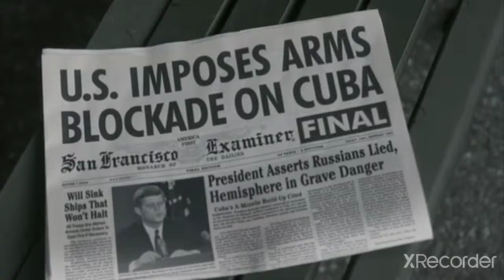The Man In The High Castle Best Scenes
The Man in the High Castle is an American dystopian alternate history television series created for streaming service Prime Video, depicting a parallel universe where the Axis powers of Nazi Germany and the Empire of Japan rule the world after their victory in World War II.